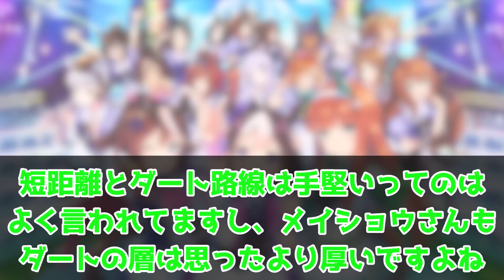『メイショウ冠G1一着で興奮を隠せないメイショウドトウ』に対するみんなの反応集 まとめ ウマ娘プリティーダービー レイミン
メイショウ冠G1一着で興奮を隠せないメイショウドトウに対するみんなの反応集 まとめ ウマ娘プリティーダービー レイミン ぱかライブ ゴールドシチー メジロパーマー 夏衣装　新衣装バンブーメモリーとトーセンジョーダン シンコウウインディ ワンダーアキュート 因子研究　 メイショウドトウ

『ウマ娘 プリティーダービー 熱血ハチャメチャ大感謝祭！

2023年5月に初代96傑入りしEXステージも勝利しました！
2022年4月にUFランク達成し、8/27世界初のUEランク達成できました！
12/24には世界初のチームランクUEも達成(アオハルアプデ前に到達した唯一のトレーナー)できたので、これからは更新育成をがんばります
2周目なのでチャンミ育成はゆるくがんばっています